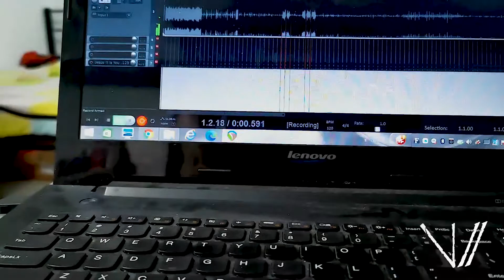Yes we are "Born to Praise"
Hey we are Sevenfold Studios, how are you today? Hope you are doing good today. Enjoy the video and God bless you always!

Bassist - Bernard Reyes
Bass - Yamaha TRB